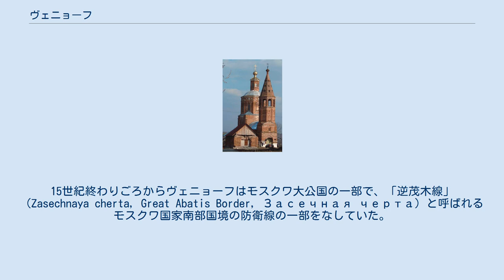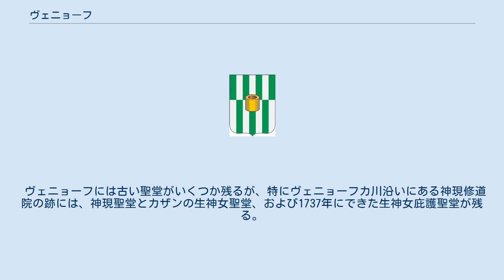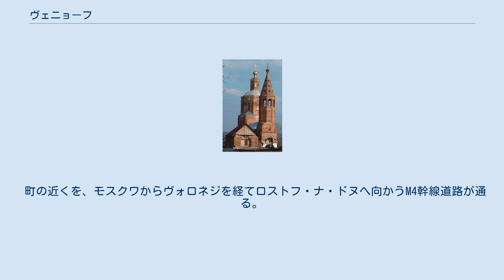ヴェニョーフ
ヴェニョーフの市章 ヴェニョーフ（ヴェニョフ、ロシア語: Венёв、ラテン文字表記の例: Venyov）は、ロシア西部のトゥーラ州東部にある都市。
オカ川水系のオショートル川の支流、ヴェニョーフカ川に沿う。
州都トゥーラからは東へ52km。
1989年ソ連国勢調査では13,243人であった。
 神現修道院跡地にある、神現聖堂とカザンの生神女聖堂 ヴェニョーフが記録に初出するのは1371年のことである。
15世紀終わりごろからヴェニョーフはモスクワ大公国の一部で、「逆茂木線」（Zasechnaya cherta, Great Abatis Border, Засечная черта）と呼ばれるモスクワ国家南部国境の防衛線の一部をなしていた。
16世紀には南部国境を侵そうとする遊牧民族の攻撃をしばしば受けている。
 モスクワ国家の拡大後は、国境の防衛都市としての役割を失い、農業と農産物の交易の町へと変わっていった。
1777年に地方行政改革に伴い市となった。
1897年時点での人口は5,167人であった。
 ヴェニョーフには古い聖堂がいくつか残るが、特にヴェニョーフカ川沿いにある神現修道院の跡には、神現聖堂とカザンの生神女聖堂、および1737年にできた生神女庇護聖堂が残る。
 この修道院は18世紀後半のエカチェリーナ2世による修道院財産の世俗化以後、衰えて閉鎖された。
 ヴェニョーフ地区の経済は農業が中心である。
加えて、石灰石鉱山や炭鉱なども残っている。
ヴェニョーフにはいくつかの小さい工場と炭鉱しか鉱工業はない。
 町の近くを、モスクワからヴォロネジを経てロストフ・ナ・ドヌへ向かうM4幹線道路が通る。
モスクワ州のオジェリェーリエ・カシーラとトゥーラ州のノヴォモスコフスクを結ぶ1901年開業の鉄道も通る。